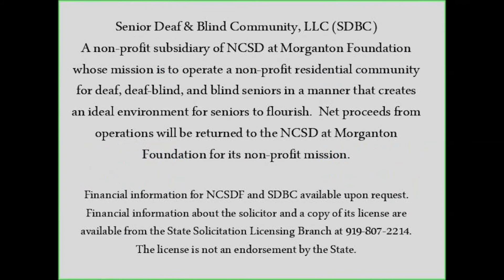12-6-15 Senior Deaf and Blind Community Update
A non-profit retirement community for deaf, deaf-blind, and blind seniors is now under construction near the heart of charming downtown Morganton, NC home of the North Carolina School for the Deaf (NCSD). Featuring independent living in affordable one and two-bedroom apartments. The fully developed Senior Deaf & Blind Community will have 63 rental units clustered around a free standing Community Center. Advanced technologies throughout will facilitate communication and assure safety and security. The NCSD at Morganton Foundation, Inc. is developer and owner.